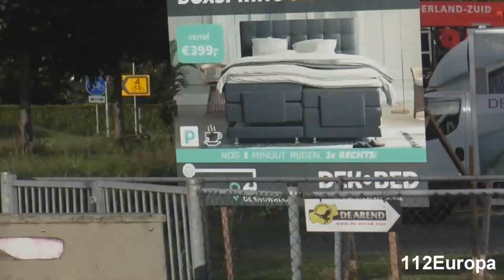(800) 27-8-2021 Prio1 hw 08-6651+08-9093 met spoed naar brand gebouw in Hedel